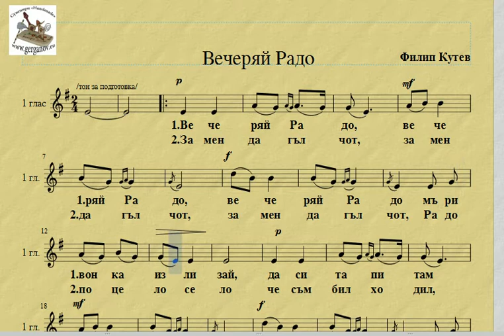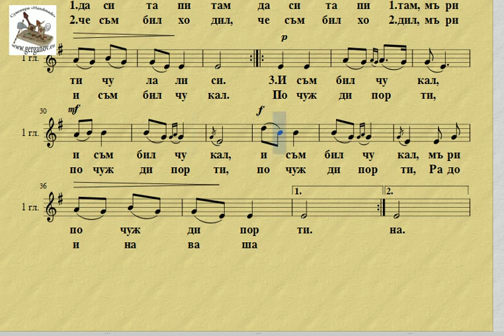1 глас "Вечерай Радо" - ноти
Ноте нрепетитор 1 глас Вечерай Радо - обр. Филип Кутев
модул за самостоятелна работа